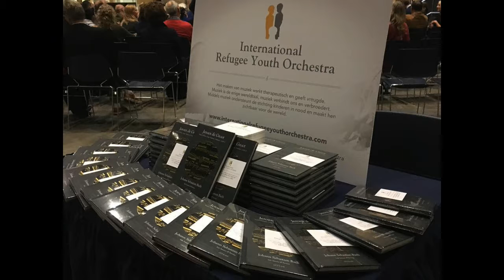Live Interview Jeroen op Lesbos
Live interview NPO4 15 nov 2016